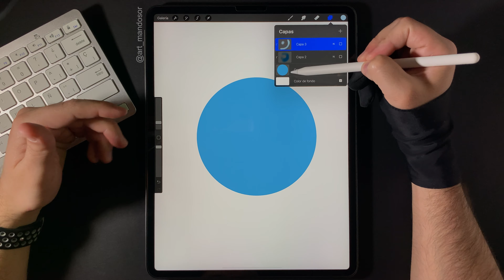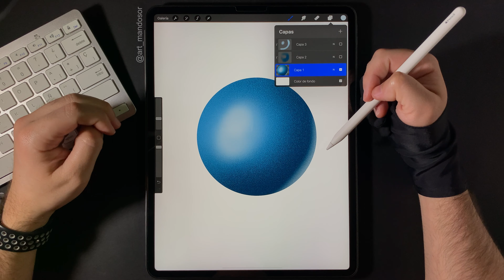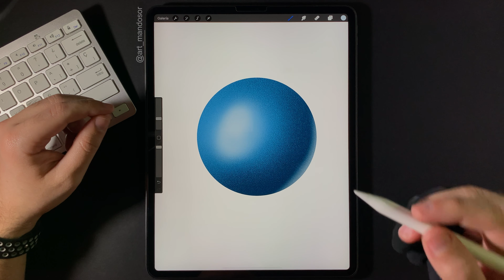Bloquear Alfa o Alpha Lock - Procreate - Tiptorial 5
Tiptorial 5

Es esta ocasión veremos una herramienta muy parecida a la máscara de recorte o clipping mask, te explico las diferencias fundamentales y cómo activar esta función en cada capa.

Si tienes alguna duda sobre este u otro tema o quieres que haga un vídeo explicando una herramienta en específico déjame un mensaje abajo en los comentarios.

Y dale a la campanita para recibir notificaciones pare que no te pierdas cada vez que suba nuevos tutoriales, tiptoriales o dibujos!